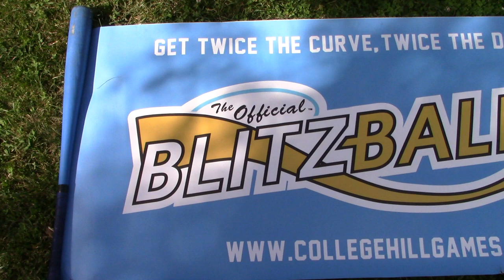BOUNCE BACK?! | Blitzball 2019 | Game 35: Mike vs. Matt